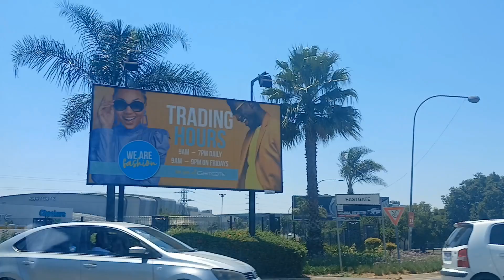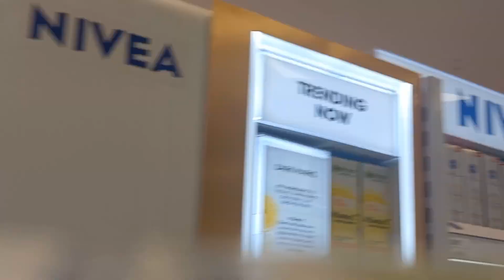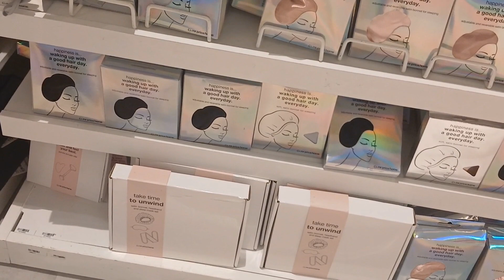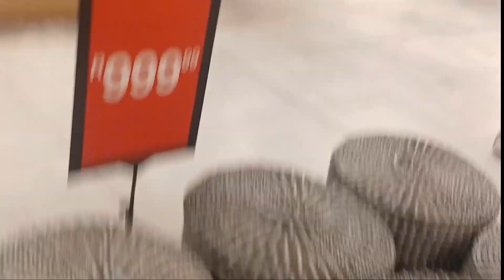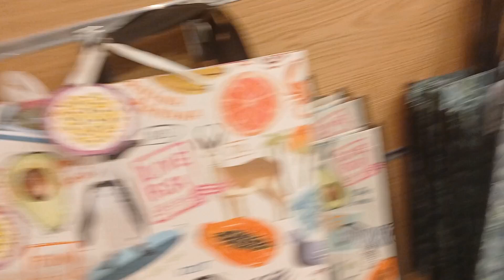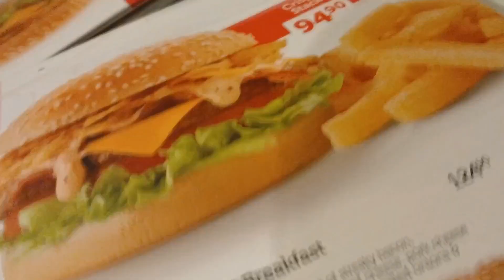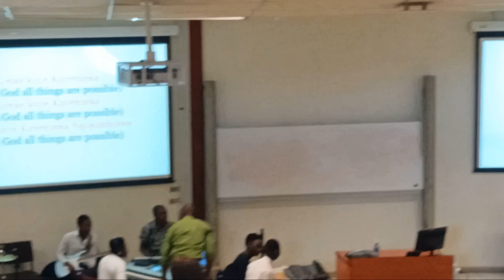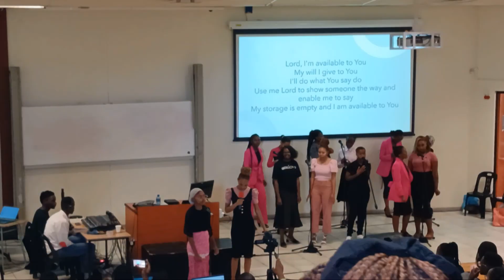Weekend Vlog, travel and shopping🛍, first years' social, food🥙,church⛪️, music (singing)🎶